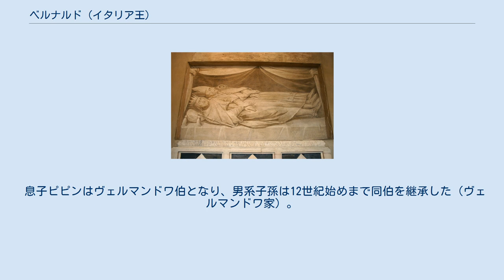ベルナルド (イタリア王)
ベルナルドまたはベルンハルト（伊:Bernardo, 独:Bernhard, 797年 - 818年4月17日）は、カロリング家出身のイタリア王（在位：810/3年 - 818年）。
イタリア王ピピンの庶子。
 810年に父ピピンが死去した後、祖父カール大帝のアーヘンの宮廷に引き取られ、イタリアの統治はカール大帝の側近アーダルハルトに委ねられた。
その後、ベルナルドはカール大帝によりフルダ修道院に送られたものの間もなく呼び寄せられ、812年にはイタリアの統治をまかされ、翌813年には正式にイタリア王としての地位を与えられた。
814年、カール大帝は死去し、単独皇帝となった叔父ルートヴィヒ1世は改めてベルナルドのイタリア王としての地位を認めた。
しかし817年、ルートヴィヒは「帝国整序令」において、自らの長男ロタールを共同皇帝とし、次男、三男をそれぞれアクイタニアおよびバイエルンの王とすることを定めたが、この中でベルナルドの存在は無視され、ベルナルドが統治するイタリアはロタールの帝国の下に置かれることとなった。
この決定に不満であったベルナルドは叔父ルートヴィヒ1世に対して反乱を起こしたが鎮圧され、ベルナルドは目をえぐられる刑を受け、それがもとで818年死去した。
 息子ピピンはヴェルマンドワ伯となり、男系子孫は12世紀始めまで同伯を継承した（ヴェルマンドワ家）。